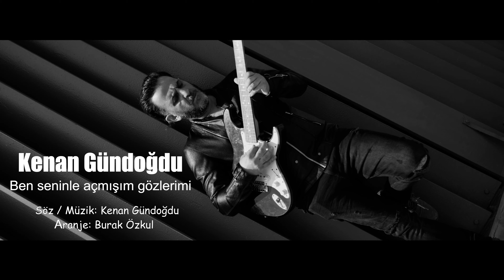Kenan Gündoğdu - Ben Seninle Açmışım Gözlerimi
Kenan Gündoğdu'nun, Çallı Müzik etiketiyle yayınlanan "Ben Seninle Açmışım Gözlerimi" isimli tekli çalışması, video klibiyle netd müzik'te.

Düzenleme: Burak Özkul
Yönetmen: Bülent Yaşar